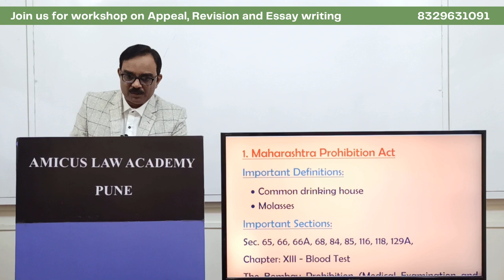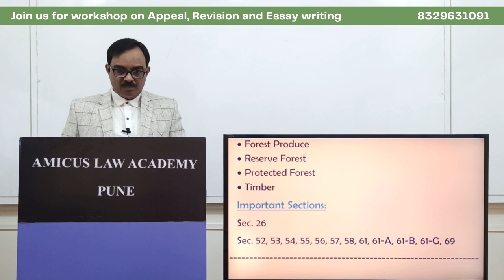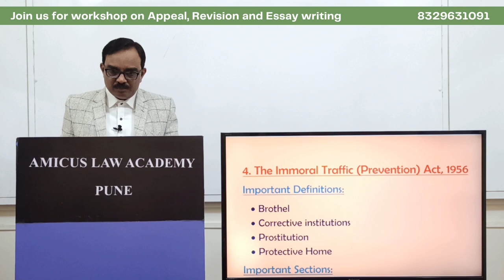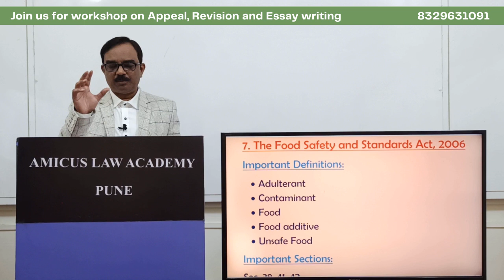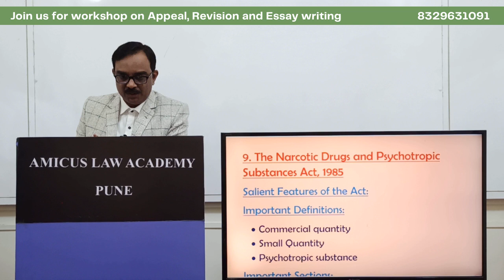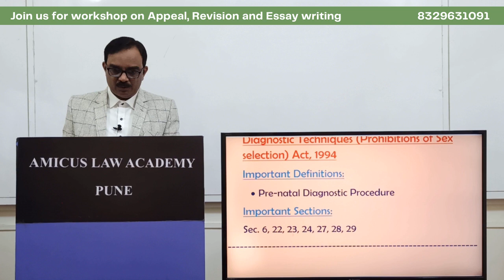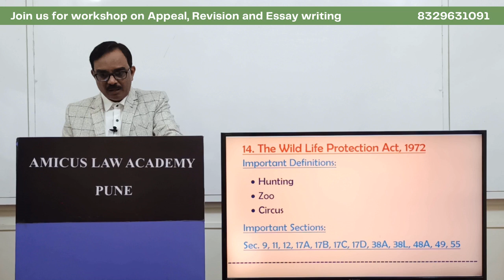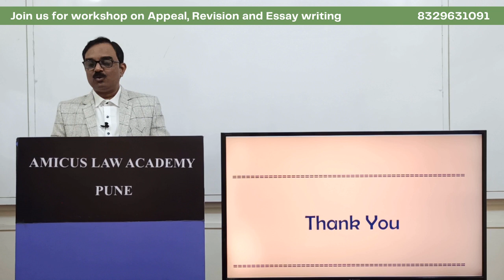Minor Acts - Important Section | Assist Public Prosecutor Exam 2022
Assist Public Prosecutor Exam 2022

Amicus Law Academy Pune

👆🏻 Click above link to purchase JMFC - MSP Standard
👆🏻 Click above link to purchase DJ - MSP Advance

Post your queries in the description box of this video

 Amicus Co-coordinator